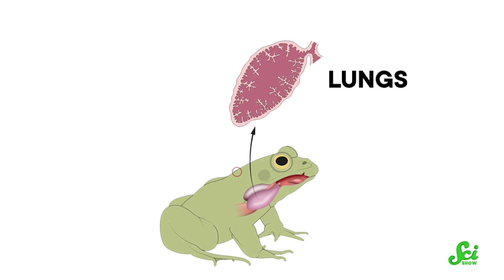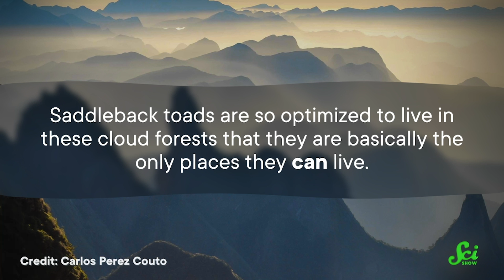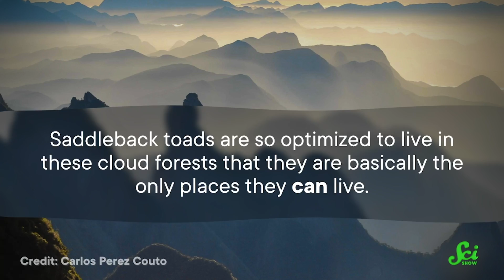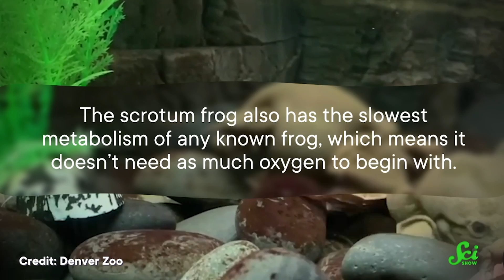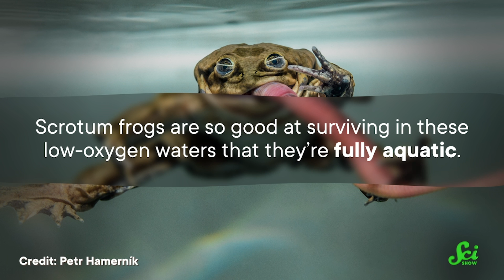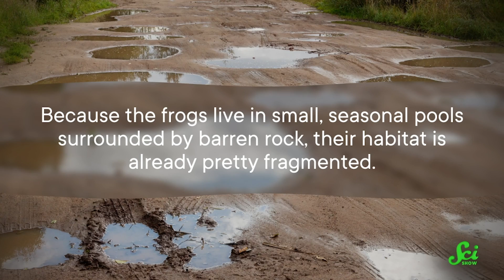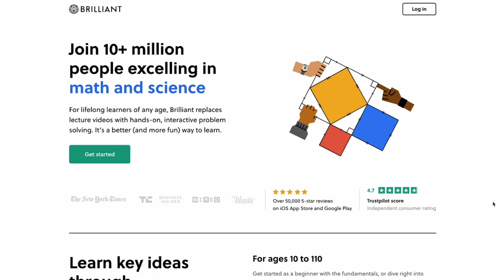Five Bizarre Places Frogs Call Home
Home is where the heart is - and these frogs manage to make their homes in a variety of bizarre places, from cloud forests to wastelands. And sometimes solving the challenges of living in these places involves solutions that are unfortunately... scrotal.